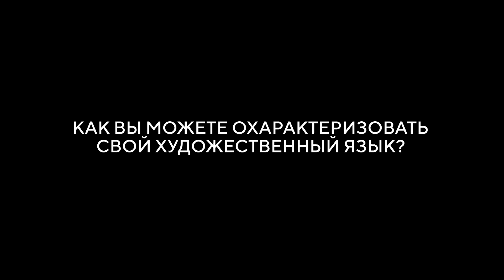Нина Колчицкая: «Живопись — это необходимость, как вода и воздух».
Нина Колчицкая — известная русская художница, участница ARTLIFE FEST 2021,  развивающая свое творчество в Париже. Нина создает картины, которые привлекают зрителей атмосферой, цветовой гаммой, легкостью.

В интервью художница рассказывает, с чего начиналась ее творческая карьера во Франции, а также рассуждает об особенностях менталитета и его отражении в искусстве.